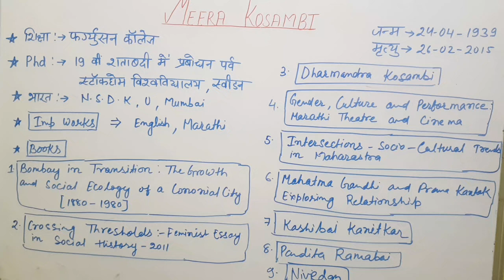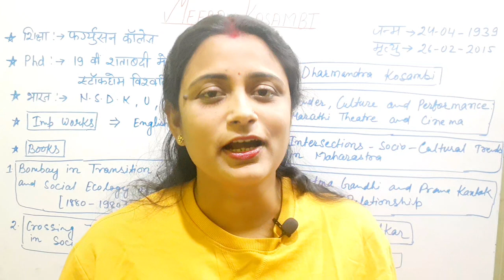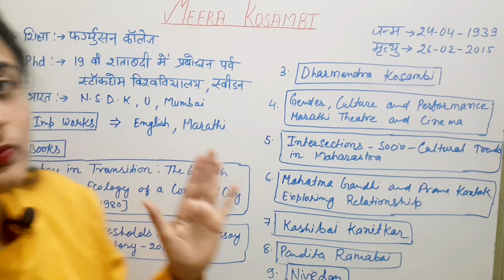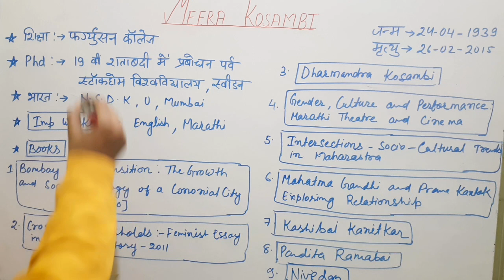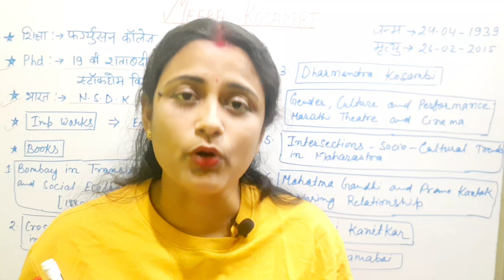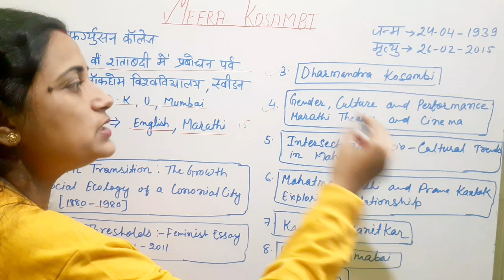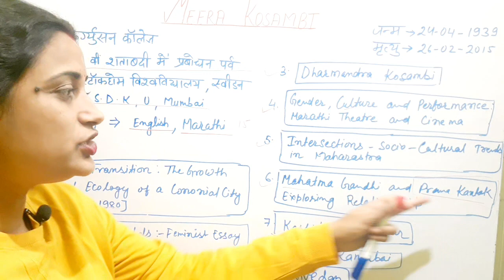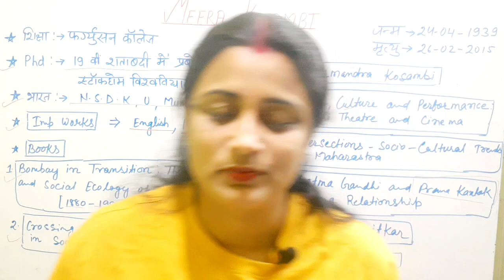MEERA KOSAMBI (URBAN STUDIES/ FEMINIST)MEERA KOSAMBI LIFE SKETCH AND THEORY||RPSC||NET|| SOCIOLOGY